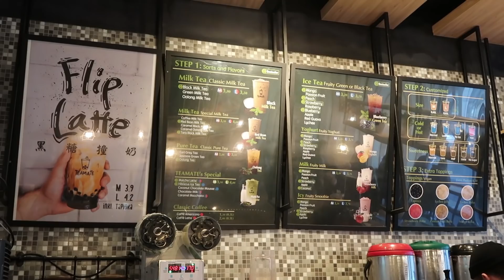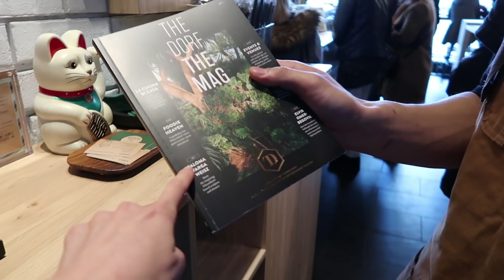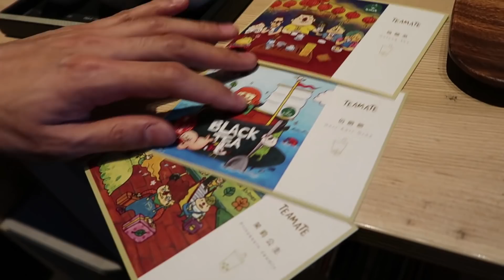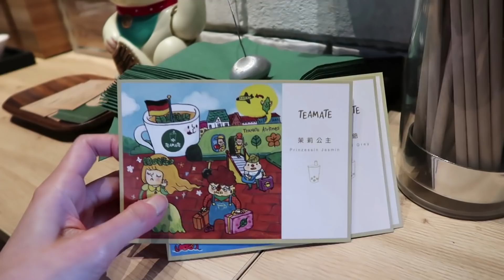排隊40分鐘才喝得到！台灣人在德國開的手搖飲真的好喝嗎!?｜Teamate in Düsseldorf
【徵求中/英字幕】
若有意願幫我在影片加上字幕的觀眾，
歡迎直接在您選擇的影片上字，
並請告知我您上字幕的影片主題以及您的youtube用戶名稱，
成功加入字幕者，我會從德國寄出明信片及小禮物以表達我的謝意喔！：）